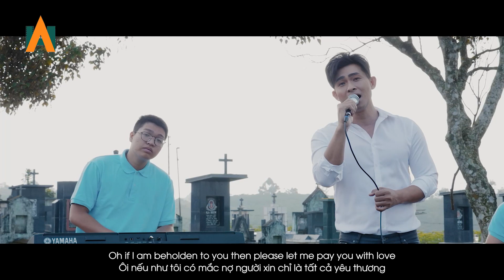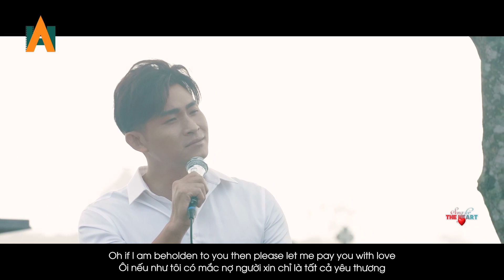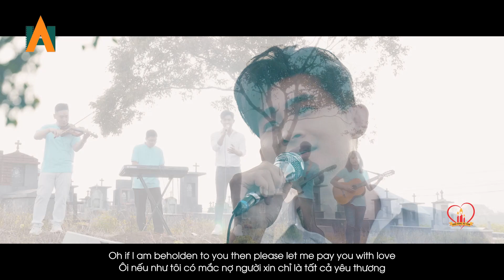Song for the Heart tuyển tập của Ns. Maria Mai Phạm - Nợ Yêu Thương, Đời Sống Nhiệm Mầu